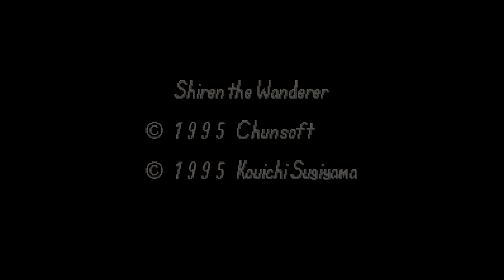Fuurai no Shiren [75] - Strenk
It's time for the offense to match the defense!